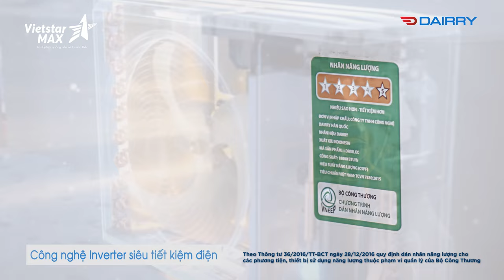TVC quảng cáo điều hòa DAIRRY 15s - Điều hòa thương hiệu Hàn Quốc | Á hậu Tú Anh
Lĩnh vực chính:
1️⃣.  .Sản xuất TVC quảng cáo, làm phim quảng cáo, Video clip quảng cáo.
2️⃣.. Sản xuất phim Viral video marketing, viral clip hot nhất, làm video clip viral, phim ngắn viral hay nhất năm 2018, phim lan truyền trên mạng xã hội,
3️⃣.. Sản xuất phim doanh nghiệp, làm phim doanh nghiệp, phim giới thiệu doanh nghiệp, corporate video
4️⃣. . Quảng cáo truyền hình, quảng cáo online trên các phương tiện truyền thông.
5️⃣. . Lập kế hoạch quảng cáo truyền thông (offline và online)